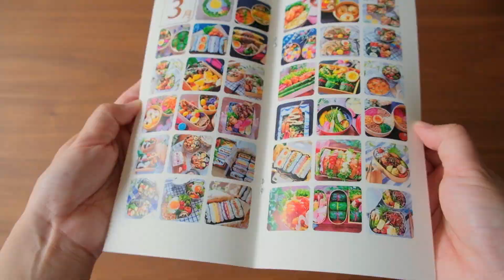【製品特長】フォトジン スリムタイプ【フォトブック】／富士フイルム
富士フイルムのフォトブック「PhotoZINE（フォトジン）SLIMタイプ」のご紹介です。
スマホの中にたくさんある写真をかんたんに一覧にできる中とじ製本の「印刷仕上げ」のフォトブックです。

・シンプルなデザインが好き
・紙の風合いを楽しみたい
・すぐに受け取りたい
・低価格で気軽につくりたい

おすすめの内容
写真整理/日常/旅行/結婚/成長記録/メニュー表/趣味

写真って、毎日をもっと楽しくするためにある。さあ気軽にプリントしてみよう。
写真と。もっと。
「プリントデイズ by FUJICOLOR」